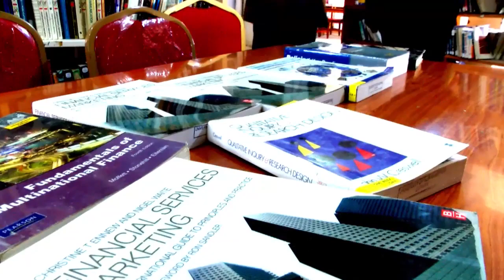Ururka ETSOMA GROUP ayaa maanta SODON KUN Oo Buug Kuwareejiyey Jamaacada Hargeysa 10Convert com mp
fifa channel